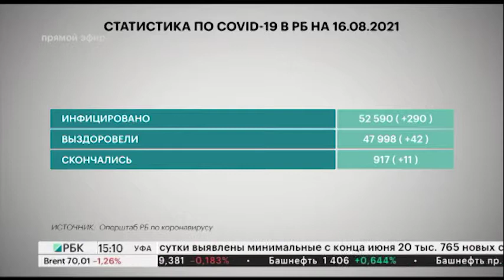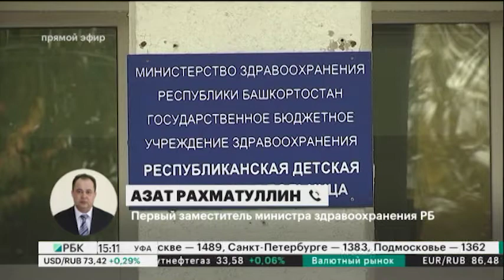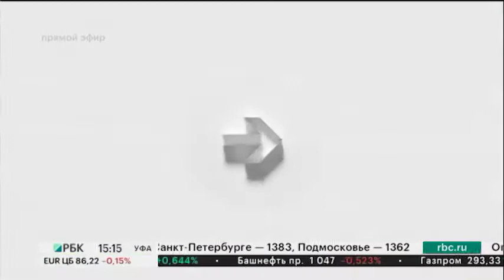Новости 16.08.2021 15:10